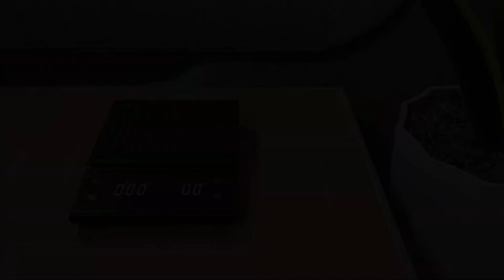Coffee Breaks With 3 No Bake Strawberry Desert Recipes | Cozy Vlog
Hi💙 In this video, I'm going to show you how to make three delicious and refreshing strawberry desserts that you can enjoy with your coffee😍🍓☕
✨These strawberry flavored desserts with coffee drinks include:
1. Strawberry sando with strawberry marbling latte🩷 2. Strawberry affogato🩷 3. Strawberry cheesecake parfait with pour over coffee using origami dripper🩷
🍭Chapters
00:00 Preview
00:17 Strawberry Sando
02:16 Strawberry Marbling Latte
04:36 Strawberry Affogato
07:18 Strawberry Cheesecake Parfait
09:08 Pour Over Coffee
1️⃣🍓🍞Strawberry Sando
(Japanese Fruit Sandwich Recipe)
_ Ingredients:
Makes 2 sandwiches
• 10 strawberries (depending on the size of your bread and strawberries)
• 4 slices bread
• 1 cup cream
• 1 1/2 Tbsp sugar (to taste)
_ Instructions:
to make heart-shaped strawberry sandwich: first whip cream until stiff peaks form, cut the hefty part of strawberries into a heart shape like the video, cut all the crust off your slices of bread.
Add a layer of whipped cream on a slice of bread, arrange the strawberries so that they form a heart shape when cut, add more whipped cream and place a slice of bread on top, wrap the sandwich in plastic wrap and refrigerate for 30 minutes for easy slicing. slice the sando according to the diagonal line of strawberries with a sharp knif.
☕🩷 Strawberry Marbling Latte:
• 70g milk (i used strawberry milk)
• 30g cream
• ice
• drip coffee
2️⃣🍓☕ Strawberry Affogato🍦:
_ Ingredients:
• 2_3 Tbsp diced strawberries
• 1 scoop of vanilla ice cream (or use strawberry ice cream to make it extra strawberry flavor)
• 1_ 2 shots of hot espresso
• sliced strawberries for garnish (optional)
• strawberry syrup (optional for topping)
3️⃣🍓🍰(No bake) Strawberry cheesecake parfait:
_ Ingredients:
♡ Strawberries:
• 1/2 cup diced fresh strawberries
• 1 1/2 Tbsp sugar
♡ Crust:
• 3/4 cup graham cracker crumbs (or you can use digestive biscuits)
• 4 Tbsp unsalted butter (melted)
♡ Filling:
• 4 oz cream cheese (113g)
• 1/4 cup sugar
• 1/2 Tsp vanilla extract
• 1/2 cup cream
_ Instructions:
combine diced strawberries and sugar in a small bowl and let sit for 15 minutes to soften.
Add graham cracker crumbs and melted butter into another bowl, mix well and keep aside.
Pour graham crumb mixture into the parfait glass and press to form a crust layer, pour cheesecake mixture into the glass, then add strawberry mixture on top.
Continue layering the three components until the glass is filled to the top, cool in the refrigerator for one hour before serving.
☕🩷Pour Over Coffee (with origami dripper)
Brewing recipe:
15g coffee, 250g water at 90_94°c, brew ratio 1 : 16
Brewing time:
Blooming: 30g hot water _ 0 ~ 30s
second pour: 120g hot water _ 30s ~ 1min 30s
Third pour: 100g hot water _ 1min 30s ~ 2min 30s